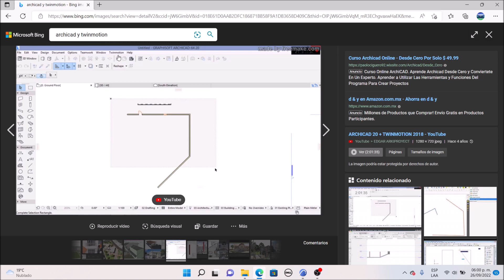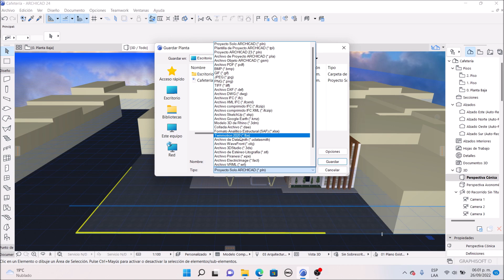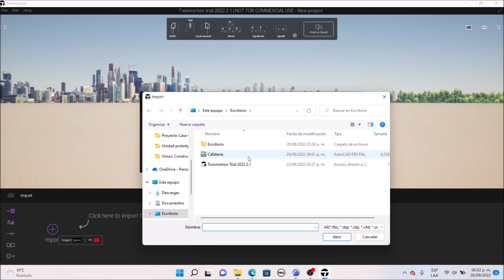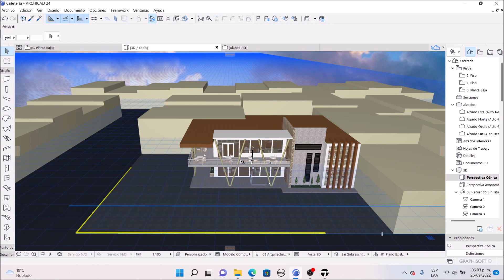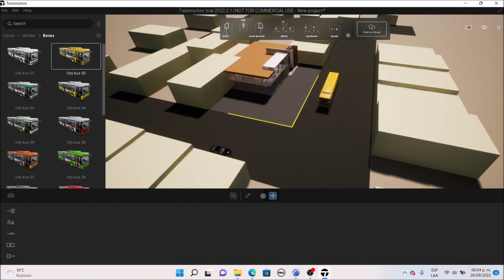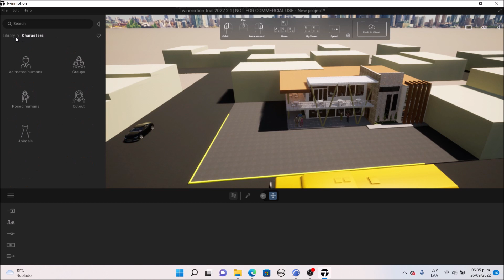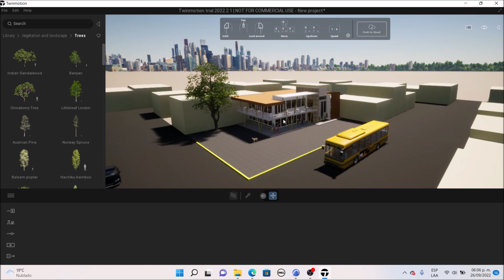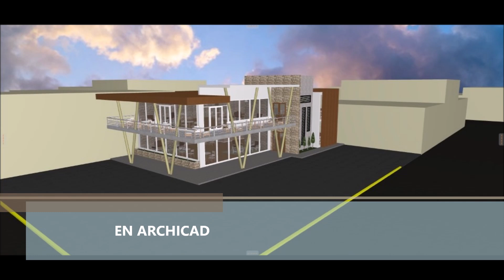Exportar de Archicad a Twinmotion (Export from Archicad to Twinmotion) ✅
Un gusto saludarlos de nuevo amigos, en esta edición les presento un tutorial referente a exportar un modelo 3d de archicad a twinmotion de una manera rápida y sencilla, la cual no les lleva más de 5 minutos. También les enseño un poco sobre las funciones básicas que encontrarán en twinmotion. Estén pendientes al canal porque seguiré subiendo contenido relevante, un saludo para todos ustedes!.